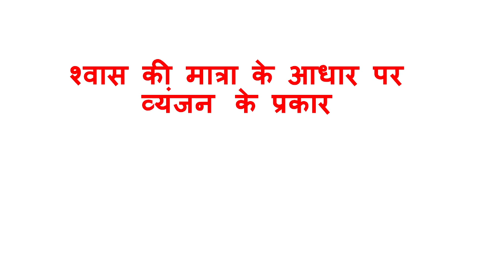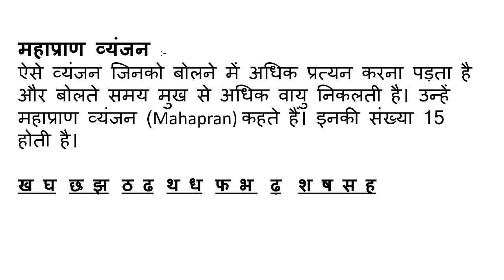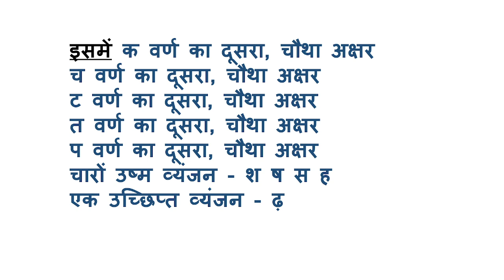श्वास की मात्रा के आधार पर व्यंजन के प्रकार || UP TGT PGT|| हिंदी व्याकरण